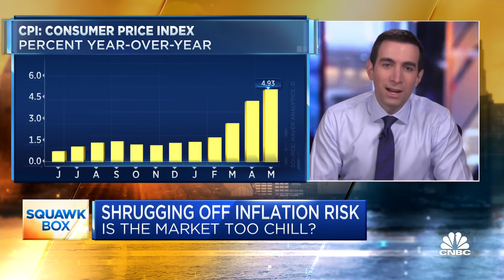The risks of markets shrugging off hotter-than-expected inflation data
Investors largely seem to have shrugged the hotter-than-expected inflation numbers released Thursday morning. CNBC's Steve Liesman looks at the risks around the markets being too chill with the inflation threat.

Consumer prices jumped more than expected in May, but the surge in inflation looks to be temporary and should not push the Federal Reserve to tighten policy for now.

The consumer price index rose 5% in May on a year-over-year basis, the highest since the summer of 2008, when oil prices were skyrocketing. Excluding food and energy, core CPI rose 3.8% year over year, the highest pace since 1992. A third of the increase was attributed to a sharp 7.3% increase in used car and truck prices.

Fed officials have described the current period of high inflation as transitory, meaning it should be brief or short-lived. They have expected several months of elevated price increases because of pent-up demand and supply chain lags. The comparison to last year’s weak levels — at a time when the economy was mostly shut down — is also a factor.

“The pick-up in inflation is stronger than expected, but it still looks like it is in transitory categories,” said John Briggs of NatWest Markets. ”[Fed officials] can probably get away with talking about transitory.”

The Federal Reserve meets June 15 and 16. There was some market speculation that if inflation looked very hot, the central bank might move up the time frame in which it would discuss moving away from its easy policies.

Economists expect the first step toward easing would be when the Fed publicly discusses its decision to cut back on the $120 billion in Treasury and mortgage securities it buys each month.

The bond buying, or so-called “quantitative easing” program, was designed to create liquidity and keep interest rates low.

After starting the discussion about its bond program, the central bank is then expected to wait several months before beginning a gradual whittling away of purchases until it gets to zero. The Fed would then consider raising its target federal fund rate from zero, but that is not expected until 2023.

Many economists have been expecting the Fed to first talk about tapering bond buying at its Jackson Hole Economic Symposium in late August, before actually cutting the size of purchases in late 2021 or next year.